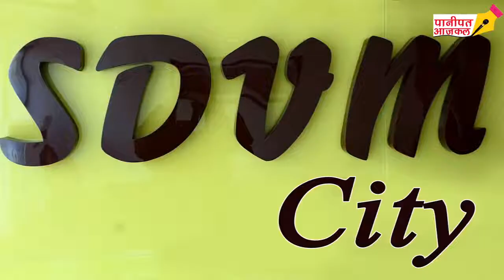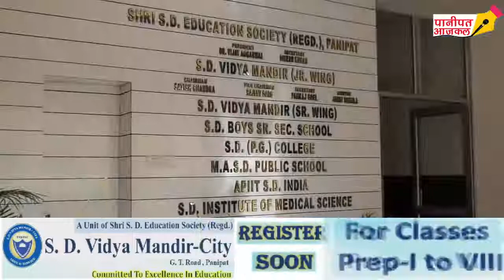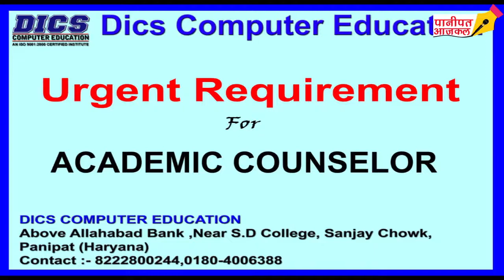पानीपत ग्रामीण क्षेत्र के मुद्दों पर विधायक महिपाल ढांडा से विशेष मुलाकात